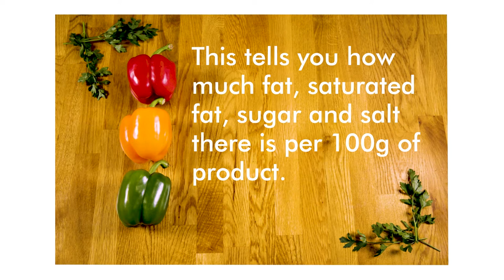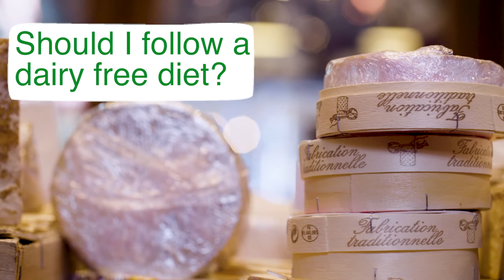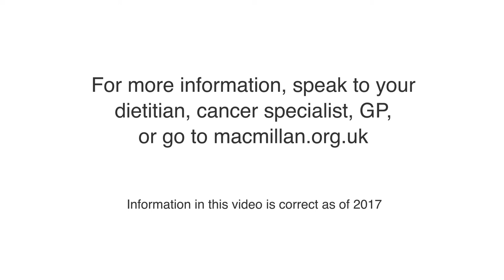Healthy Eating Jane Clarke